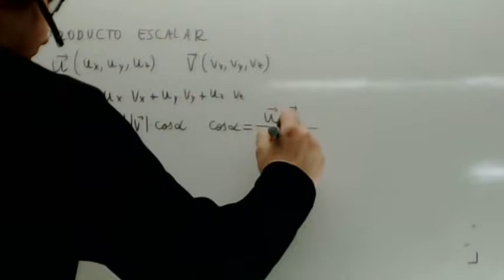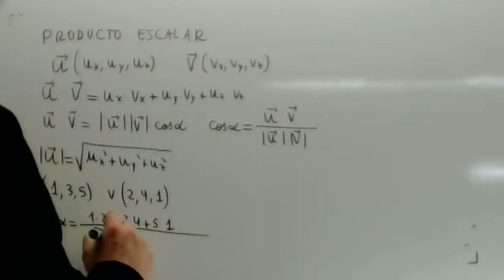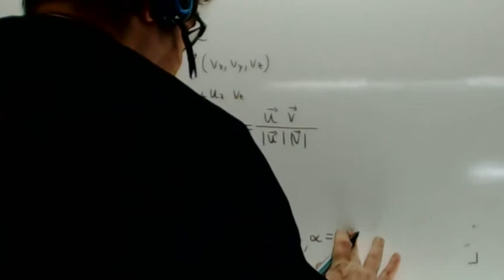Angulo entre vectores Usero